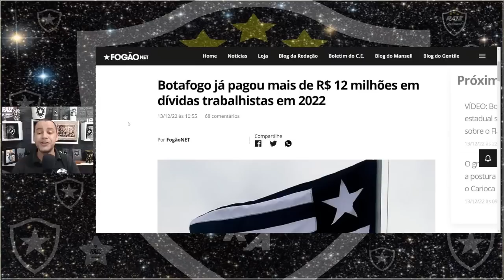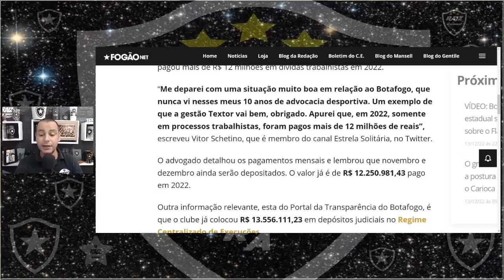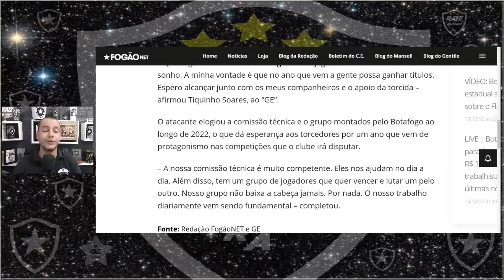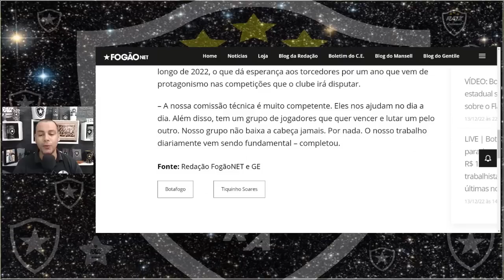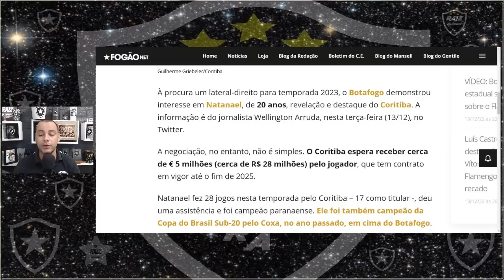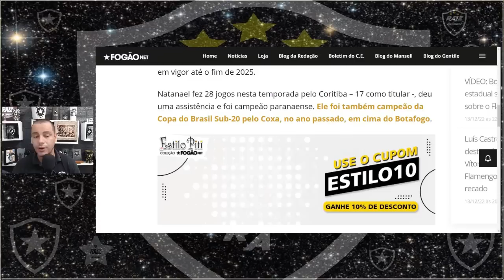NOTÍCIAS DO BOTAFOGO/JOIA LATERAL NA MIRA DO BOTAFOGO/TIQUINHO QUER TÍTULO/CLUBE PAGA 12 MILHÕES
NOTÍCIAS DO BOTAFOGO HOJE

Twitter     👉 @marvatheu